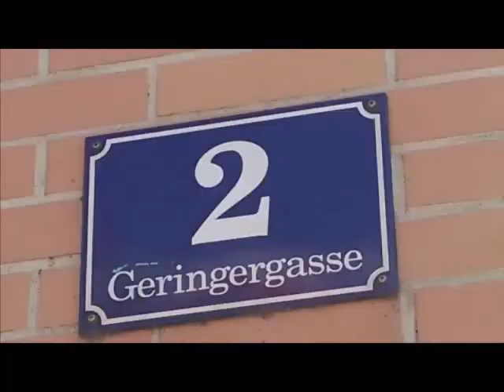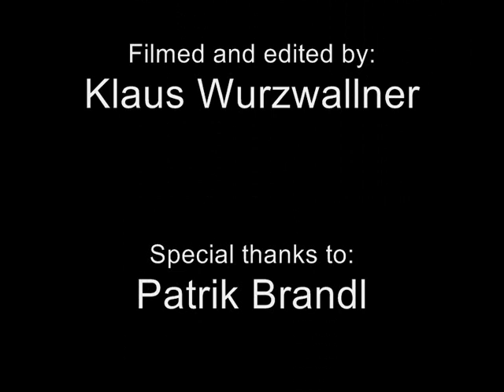Comenius Video Conference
Our video to make up for the video conference.